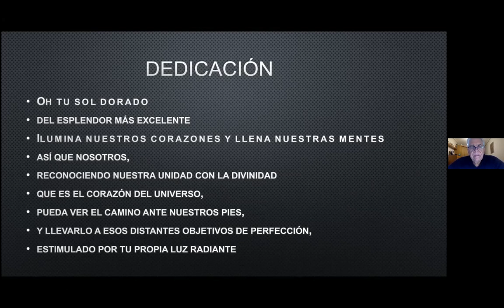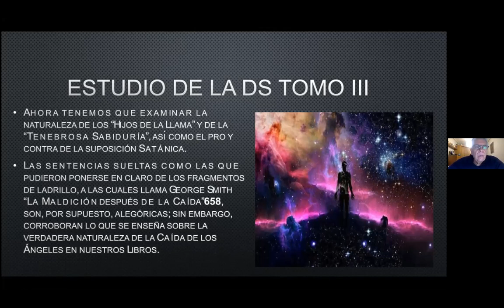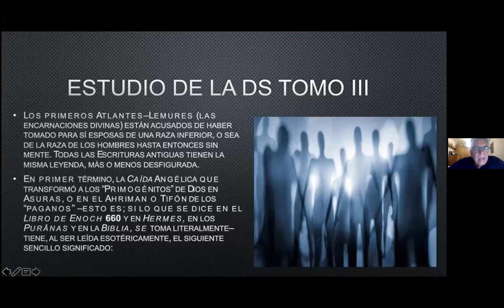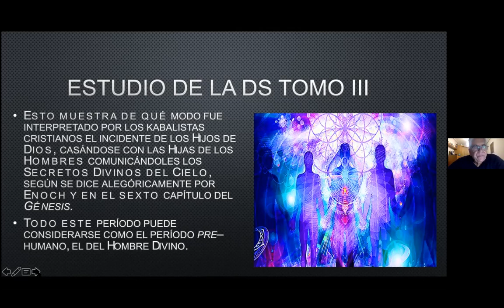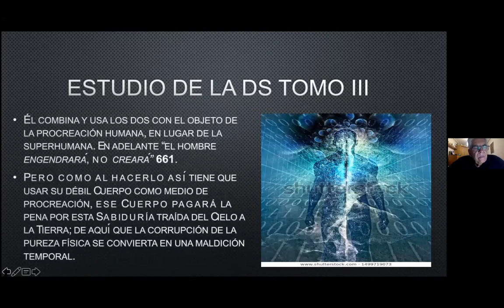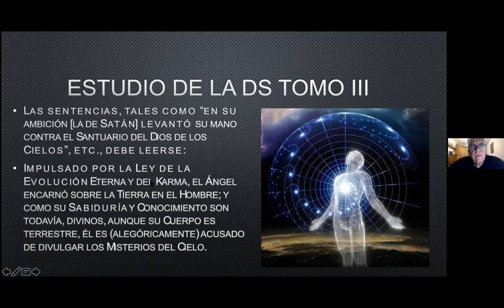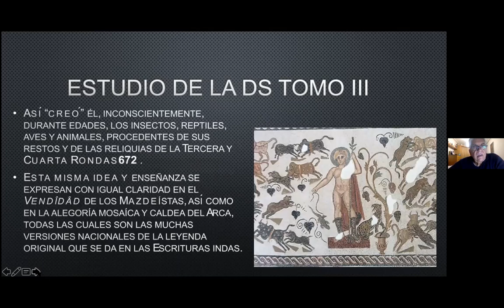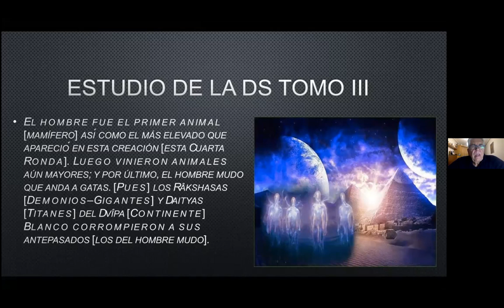2020_10_19_ANTROPOGÉNESIS_